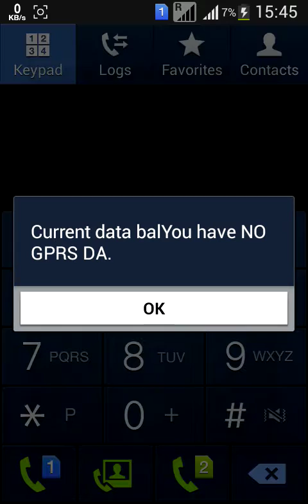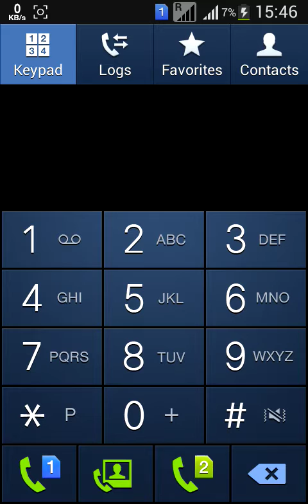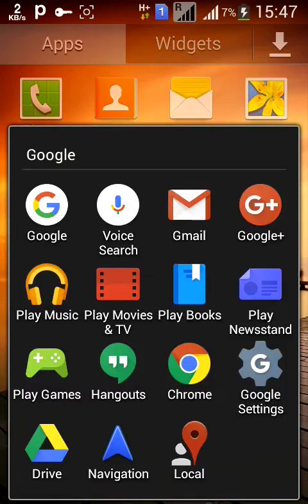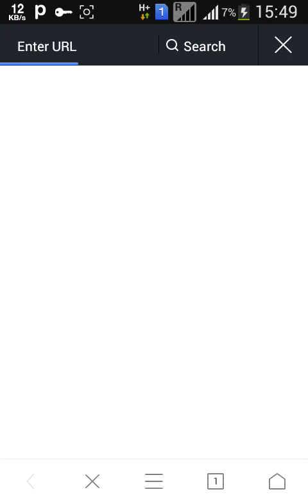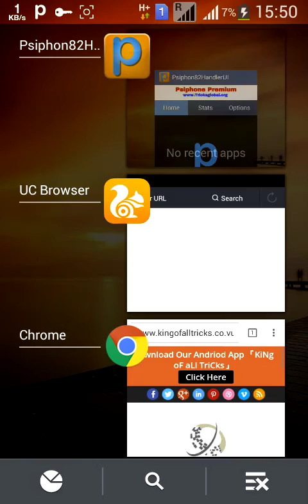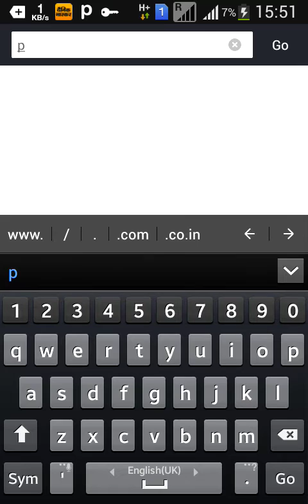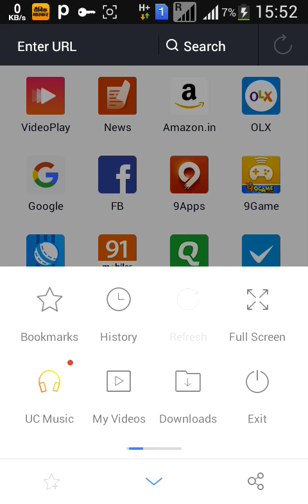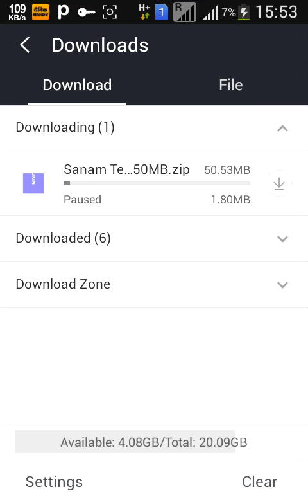New Airtel Psiphon Handler Trick January 2015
This will run on ur whole android device...download psiphon handler